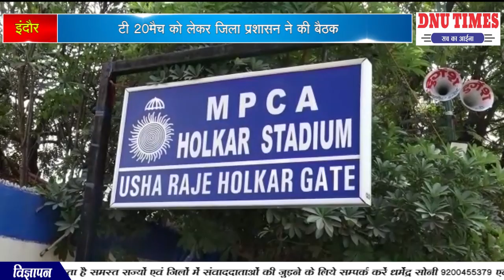इंदौर टी 20मैच को लेकर जिला प्रशासन ने की बैठक